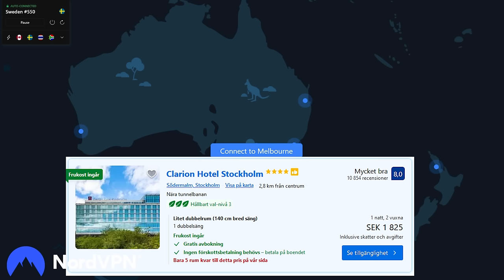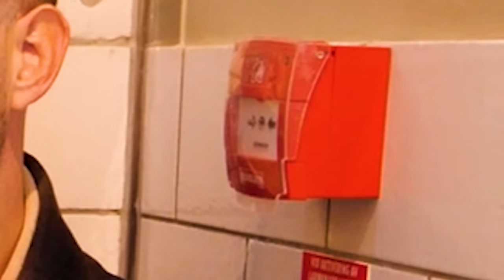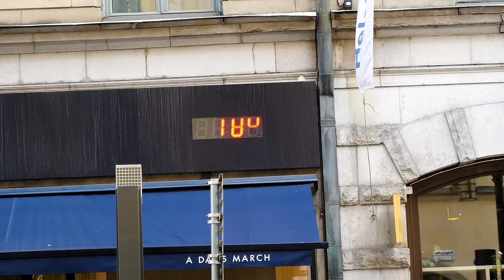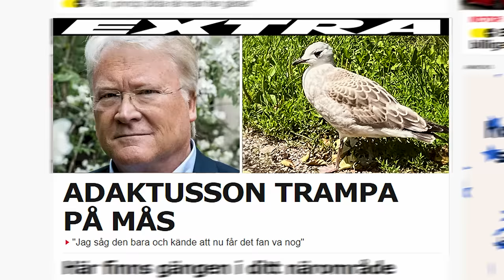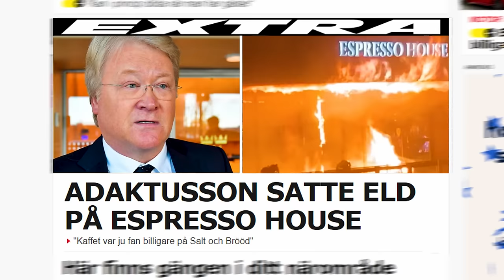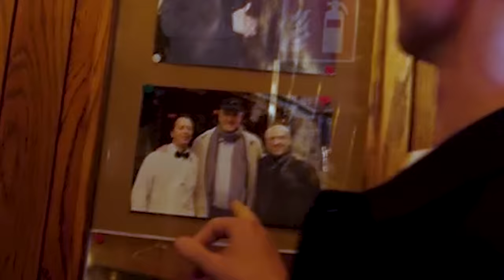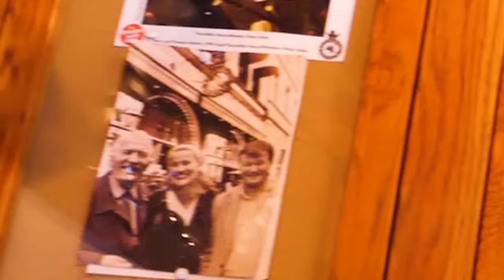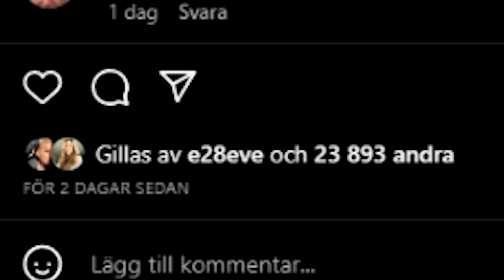Gissar priset på maten vi äter! (STUREPLAN)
I betalt samarbete med NordVPN
Få 4 extra månader när du väljer
24 månadersprenumation! Det är riskfritt med Nords 30 dagars återbetalningsgaranti!

Idag åker vi till stureplan för att gissa priset på maten. Hur högt är priset i stockholm? är restaurangerna bra? är det gott? är det äckligt?

Lyssna på vår podd: Pratkoma